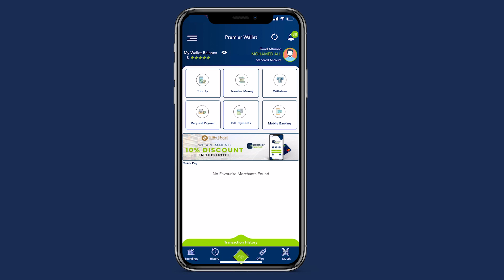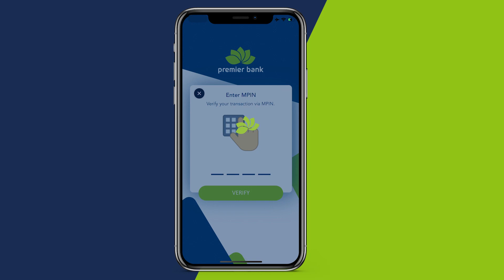Wasiirka Arimaha Gudaha Soomaliland Oo Gaadhey Laas-caanood Iyo War Cusub Oo Uu Kasoo Saarey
Wasiirka  Arimaha Gudaha Soomaliland Oo Gaadhey Laas-caanood Iyo War Cusub Oo Uu Kasoo Saarey Xaalladda Magaaladda Laas-canood.